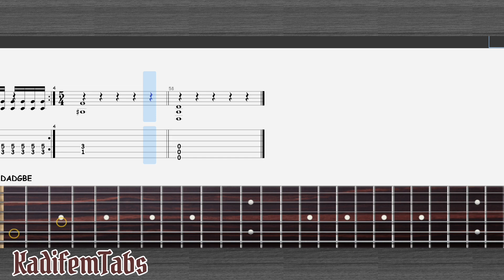Coheed and Cambria - Random Reality Shifts | Electric Guitar Tabs